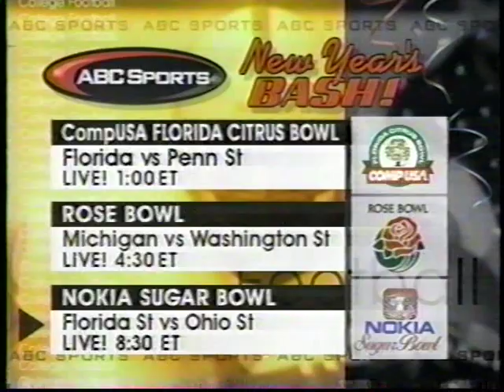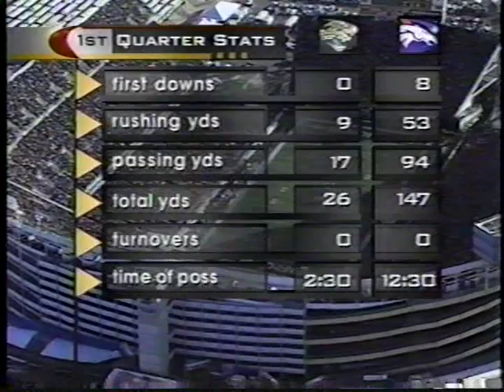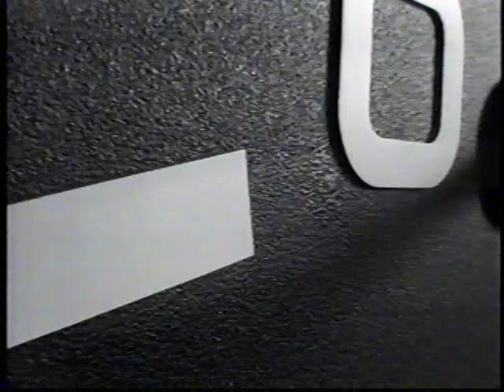NFL 1998 Playoffs Jacksonville at Denver Broncos 2